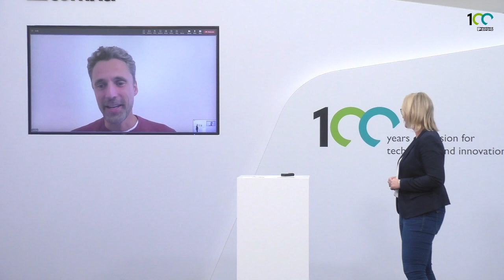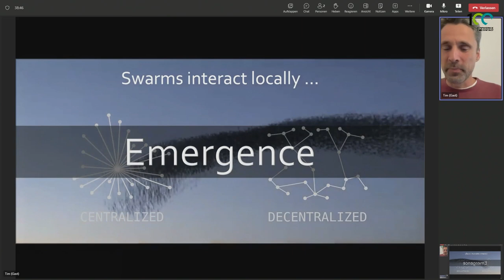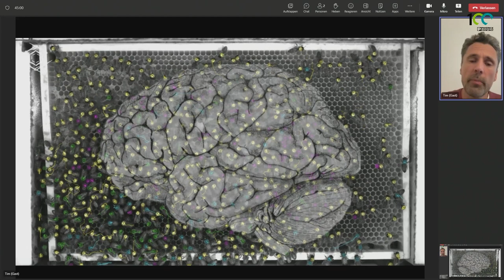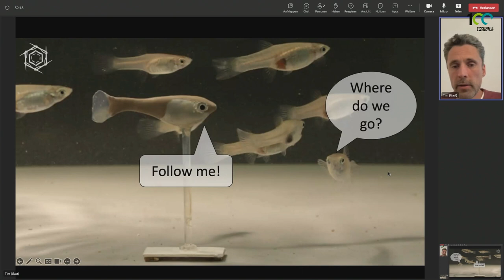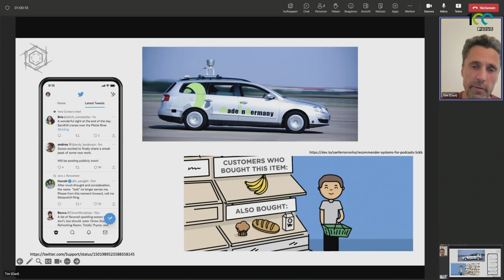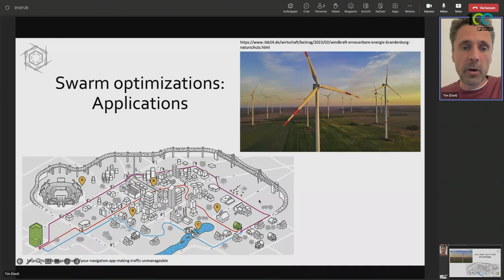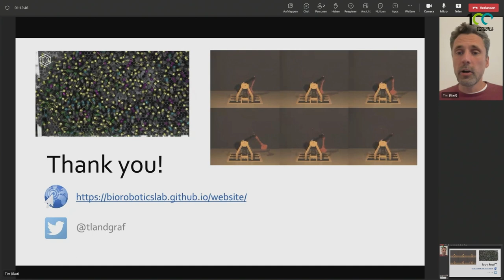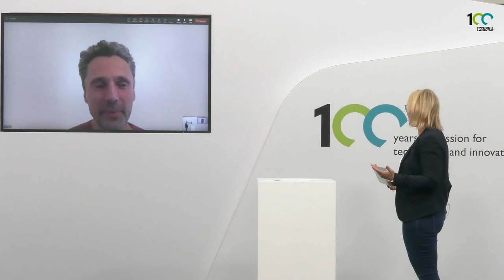Beenote Speech - What industrial automation can learn from bees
Bees are undoubtedly fascinating animals. And they can be role models for industrial environments when it comes to the topic of swarm intelligence and collaborative work.
Tens of thousands of honeybees work together to achieve a form of collective intelligence whose capabilities go far beyond those of a single honeybee.
Couldn’t this also be transferable to our industrial world?
Join us for an exciting lecture held by Prof. Dr. Tim Landgraf, a prominent figure in the field of Artificial and Collective Intelligence, to find out.
In this exclusive talk, Prof. Landgraf will delve into the fascinating world of bees and their remarkable collective behaviors. Drawing parallels with industrial automation, he will uncover valuable insights that can shape the future of technology and innovation.

Stay curious, stay informed, and let’s explore the fascinating world of bees together!

► You want to learn more about the 'Beehyve' project, follow this